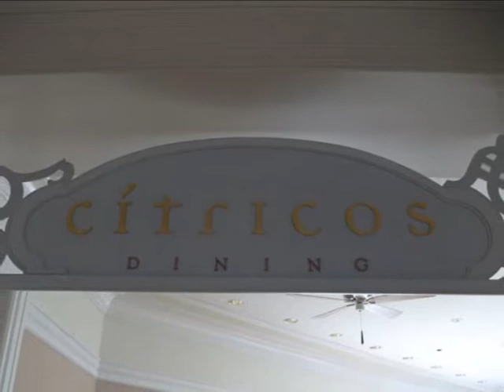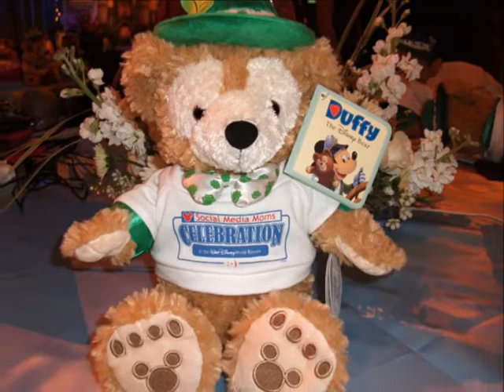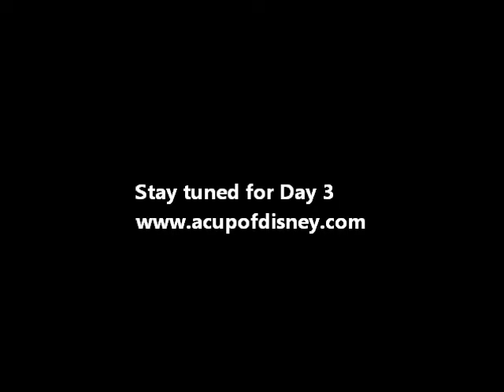Disney Social Media Moms Conference 2011 Day Two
Disney Social Media Moms Conference 2011 Day Two of the events at the Walt Disney World Resort.